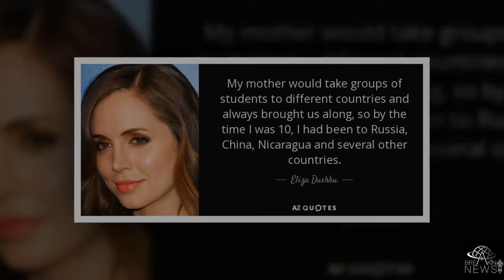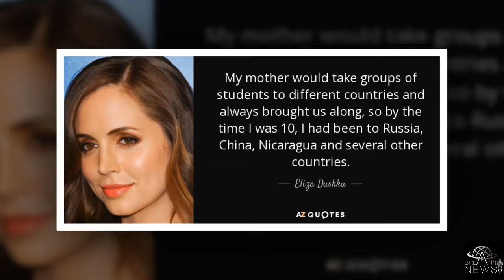Eliza Dushku's mother and film guardian support her assault claims | BREAKING NEWS TODAY